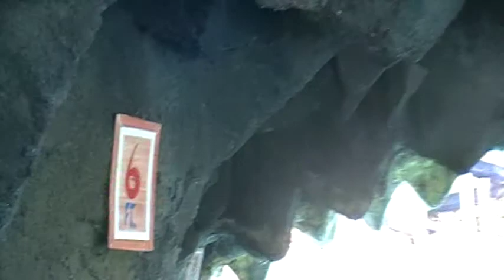BIG ROCK FARM RESORT.... SUMMER FUN 2015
VERY BIG WHALE WITH A SLIDE ON IT'S TAIL...
TAPANG NAMIN NI EMEM. TRY NAMIN.